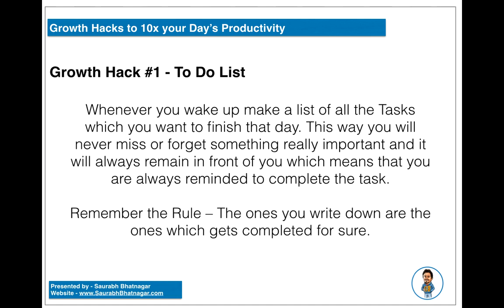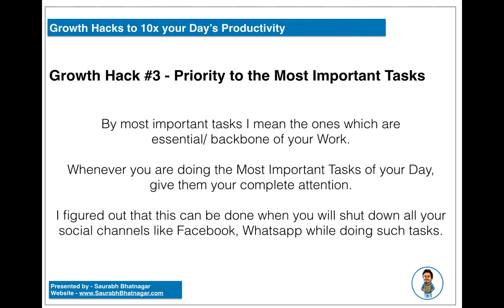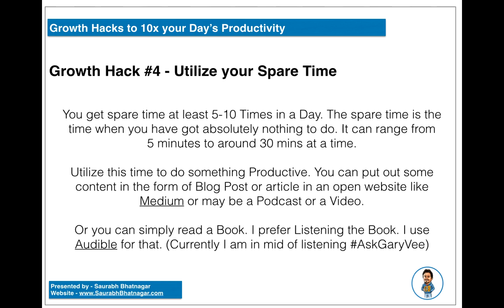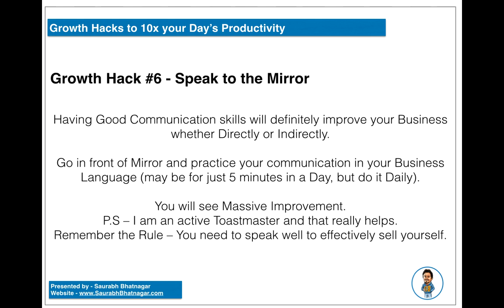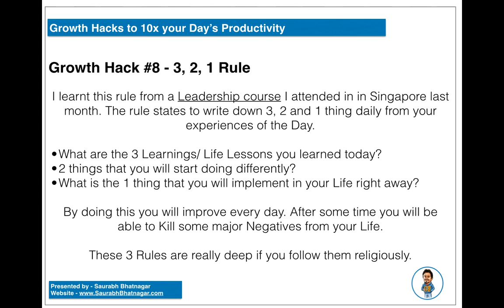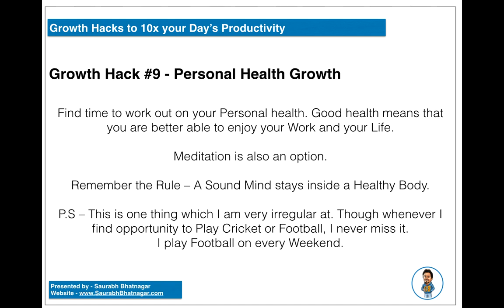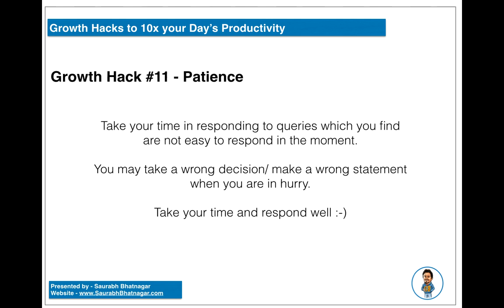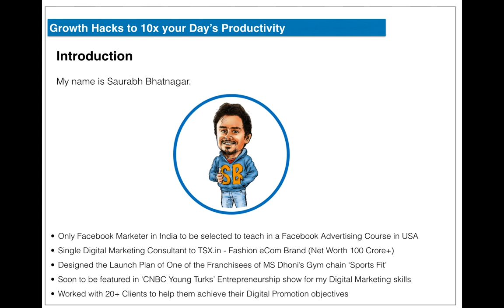11 Simple Growth Hacks that will 10x the Productivity of your Day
I started implementing these Growth Hacks and I started seeing some Good changes in my Life. Try these, it will help you to 10x your day's productivity.